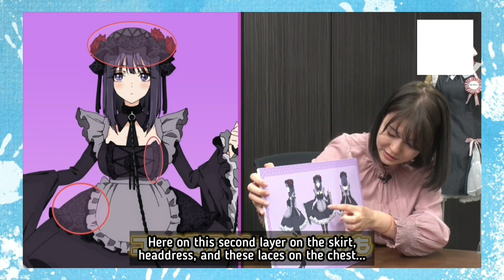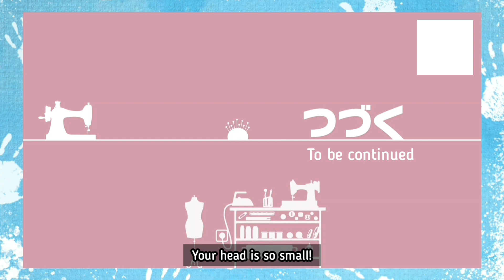Marin VA finds Gojou VA's "brother" | Sono Bisque Special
My Dress up Darling/Sono Bisque wa Koi o Suru with Suguta Hina and Ishige Shouya